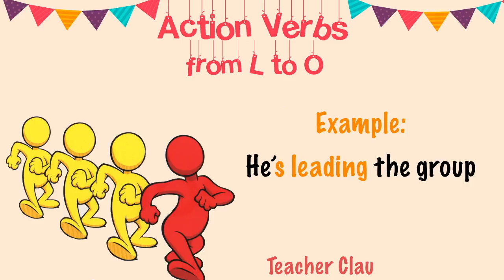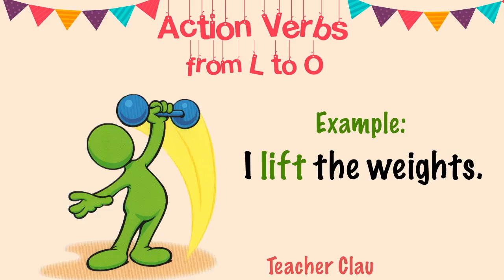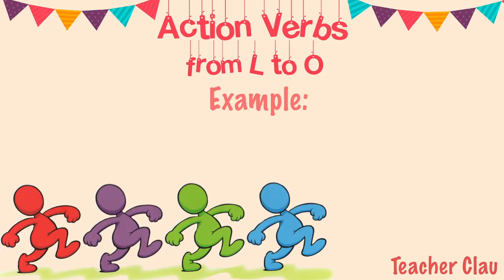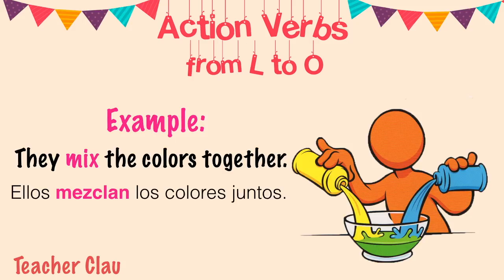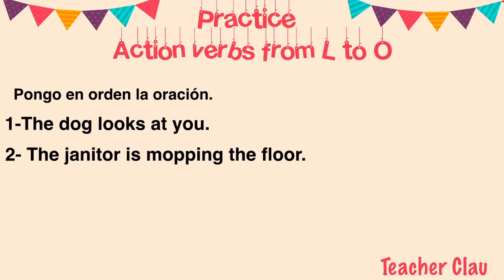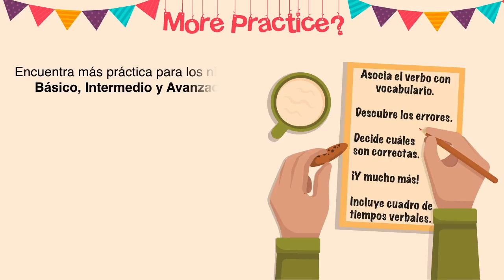Aprende en Inglés los Verbos de Acción de la letra L a la O.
El dia de hoy te traigo los Verbos de Acción de la letra L a la O.